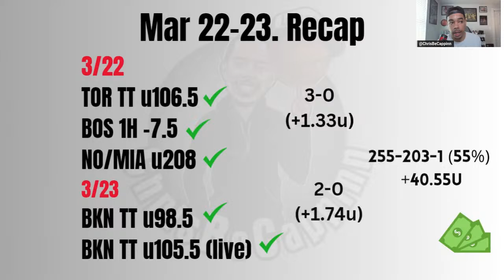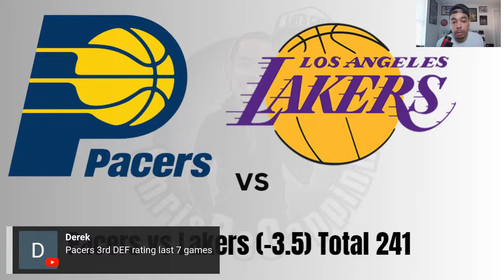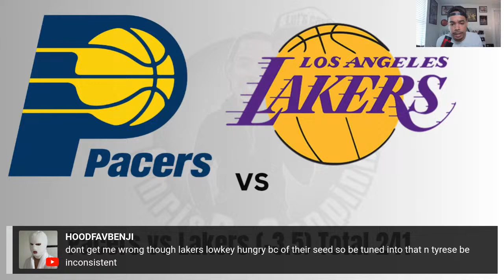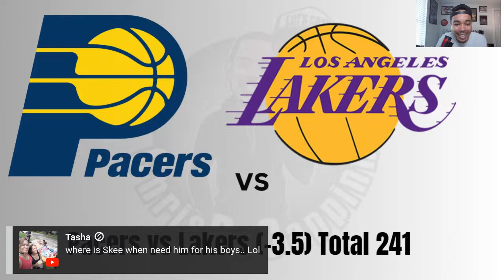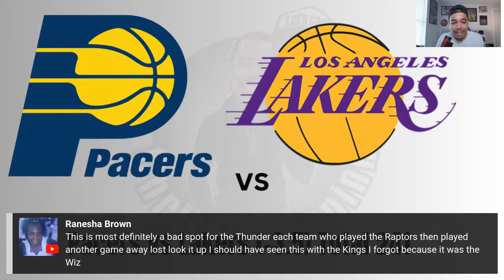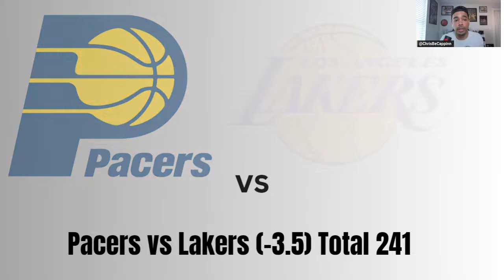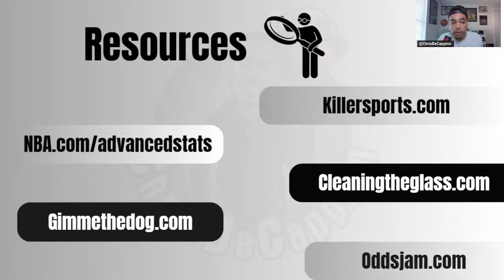Mar 24 | NBA Bets - Early Bird | Free Picks + Analysis & Predictions | ChrisBeCappinn NBA Show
Chris is an NBA handicapper who enjoys bringing the community together to share his picks and analysis.

0:00 Intro/Recap
2:26 Pelicans vs Pistons
12:37 76ers vs Clippers
19:45 Cavs vs Heat
25:35 Warriors vs Twolves
33:55 Thunder vs Bucks
46:05 Pacers vs Lakers
1:07:40 Recap/Top Looks